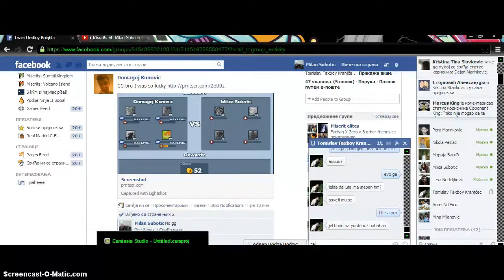Miscrits SK - Milan Subotic TSR VS DomaGay Kunovic TDK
GG ;D B|